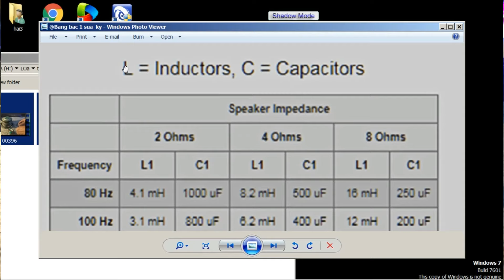3 Tips. Duy Nhất 1 Tụ 4700uf, Tụ Restoration tăng bass cho Loa và bất kỳ loa bass nào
3 mẹo Duy Nhất 1 Tụ phân cực 4700uf/ 63v tăng bass cho loa. Duy nhất 1 Tụ có Phân cực Nhặt Restoration trong ve chai tăng bass cho Loa và bất kỳ loa bass
Hướng dẫn linh kiện restoration bass Capacitor uy tín và hữu ích
Hãy chia sẻ clip của tôi nếu thấy Clip có ý nghĩa và làm bạn vui!